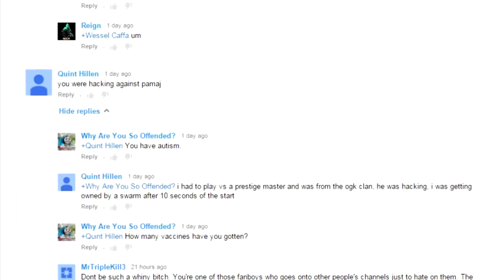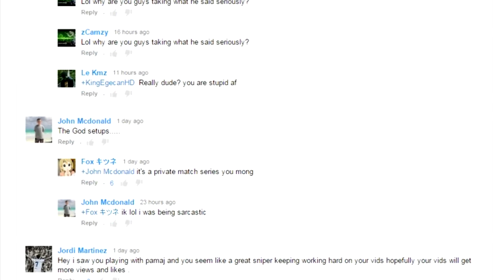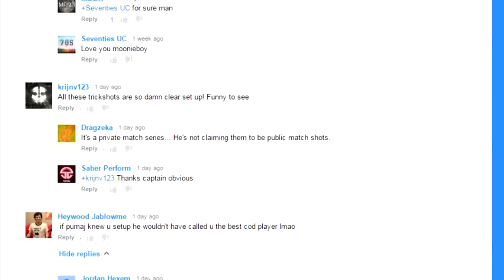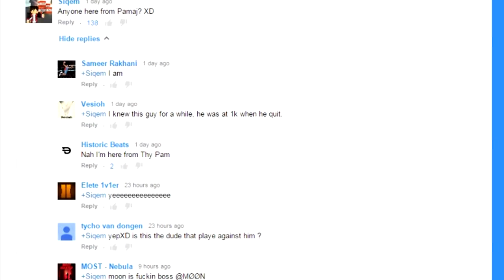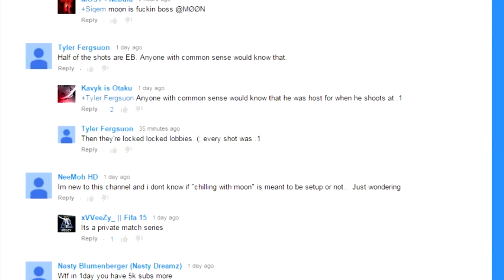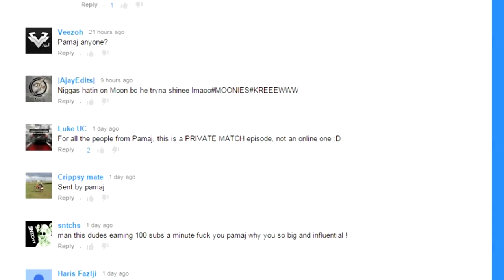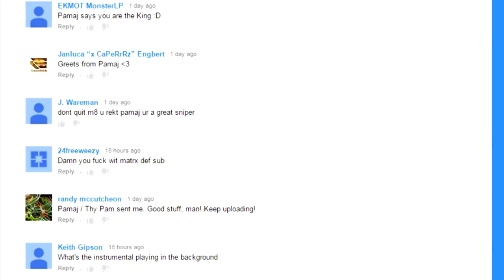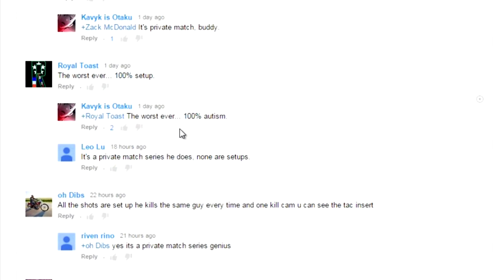Reading Moon OGK's Comments w/ Hybrid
We got bored and were reading moons comments off of his Private match 13 we got a kick out of some of the comments
people were posting.

And i was the one laughing my ass of in the backround.